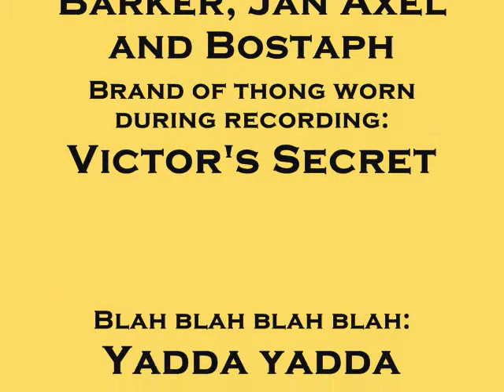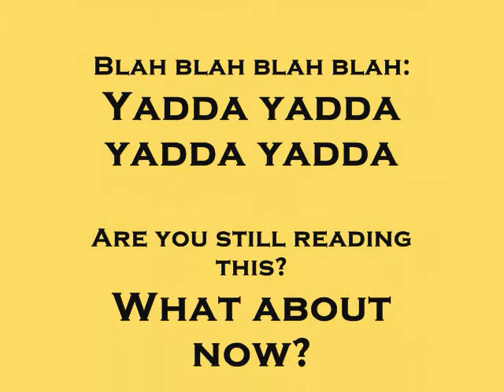Home Studio Drum Recording Part 2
This is my 2nd attempt at drum recording, mixing and mastering. I used a Tascam DP008, a Roland TD6V, DW 9002 DBL Pedals, Zildjian Anti Vibe sticks, Vic Firth Isolation Headphones, Crate and Spectraflex audio cables and bounced the track to mp3 via Audacity.